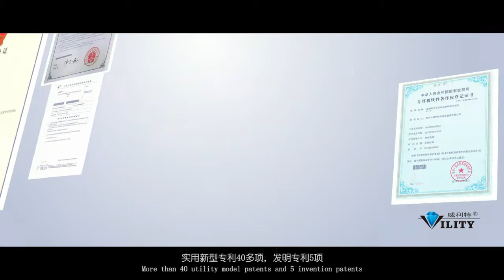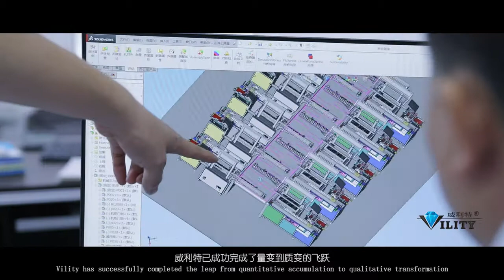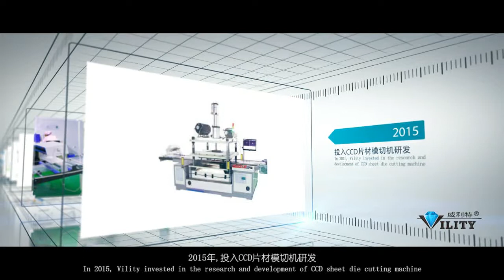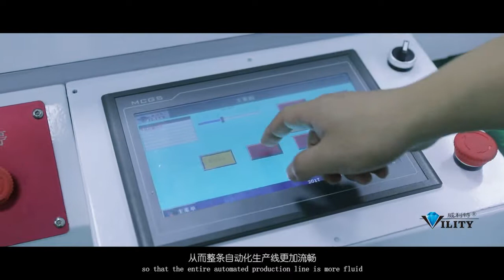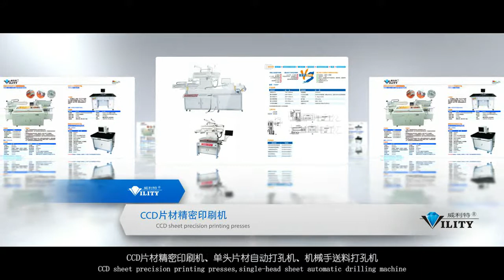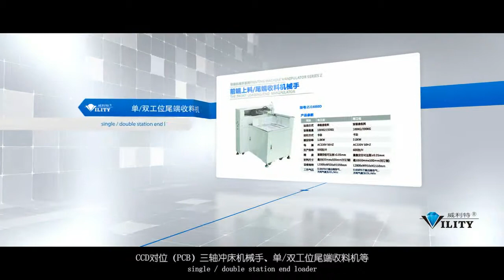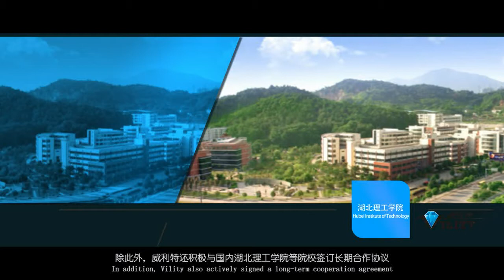Company Profile of ShenZhen Vility Automatic Machinery Co.,Ltd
This video is a short introduction of our company. Vility is a professional  manufacture of CCD silk screen printing machine and CCD guide hole punching machine. We only do high precision and total automatic machines for printing industry. With substantial ongoing investment in research and development, VILITY is ideally positioned to continue doing high precision CCD robotic machines for both the commercial and domestic markets. We are looking forward to establishing well long –term business relationship with you and your esteemed companies.

Shenzhen Vility Automatic Machinery Co.,Ltd